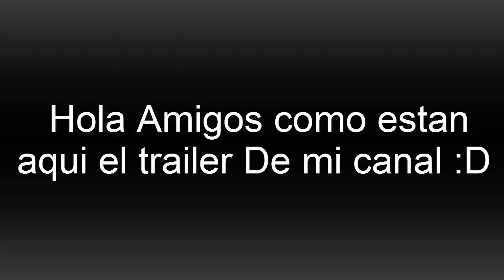Trailer De Mi Canal ---------- By: XxShadowDeniXx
Espero que les guste este trailer donde renace un nuevo canal en el que tratare de hacerlos divertirse y reirse conmigo y vivan experiencias buenas y se lleven una buena inpresion y bueno pulsen ese boton de like y suscribanse para mas :D